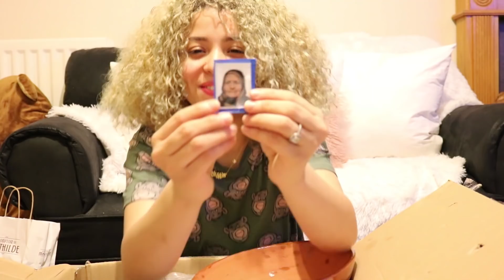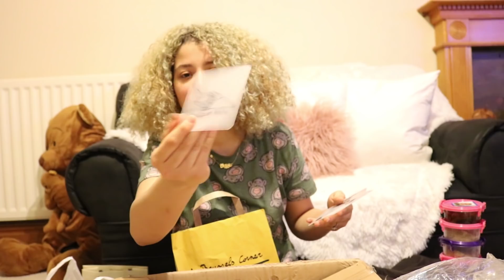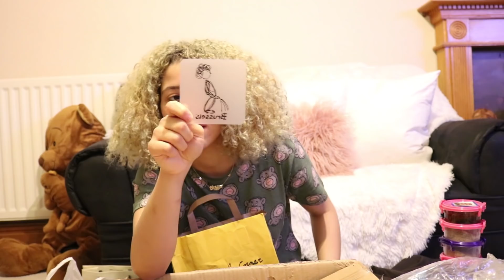وصلني صندوق من المغرب🎁مشترياتي من السفر 🛍